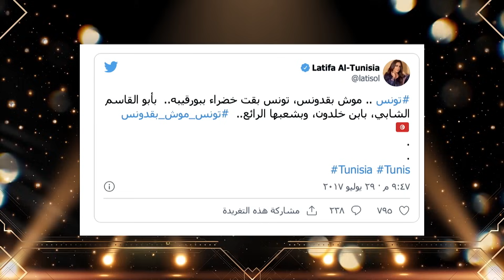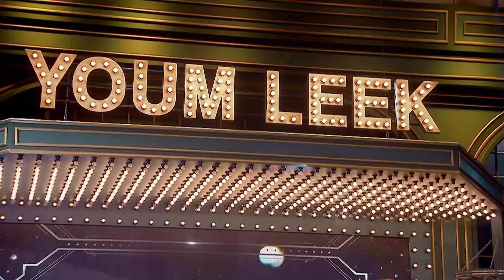برنامج يوم ليك - سمر يسري - لطيفة - الجزء الثاني | Youm Leek - latifa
برنامج يوم_ليك - سمر يسري - لطيفة - الجزء الثاني الحلقة كاملة
Youm Leek - Samar Yousry -  latifa part 2
حلقة برنامج يوم ليك تقدمه الاعلامية سمر يسري ضيف الحلقة الفنانة لطيفة

برنامج (يوم ليك) هو البرنامج التيلفزيوني الحواري الجديد للإعلامية سمر مرسي، والذي تستضيف من خلاله عدد كبير من النجوم في الغناء والتمثيل ونجوم السوشيال ميديا.